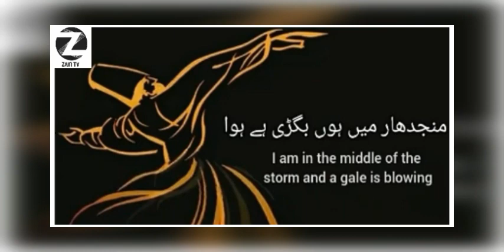Mori Niyya Par Laga Jana Kalam | ZAIN TV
Mori Niyya Par Laga Jana Kalam

THANKS.